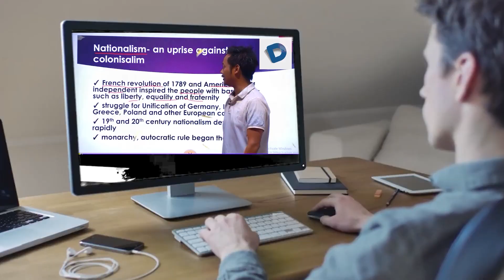सुरेंद्र राम के viral video की सच्चाई ,लालू यादव की राह पर ...